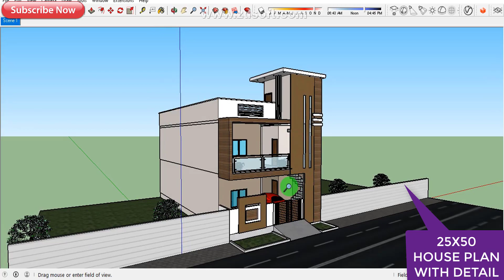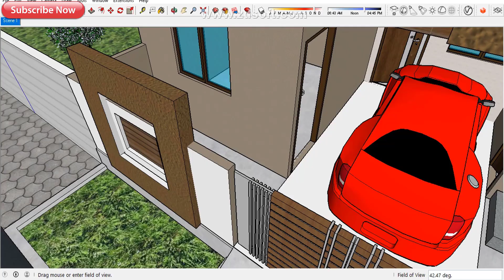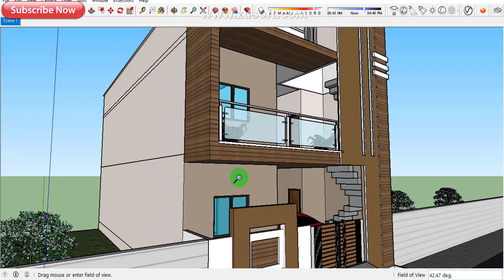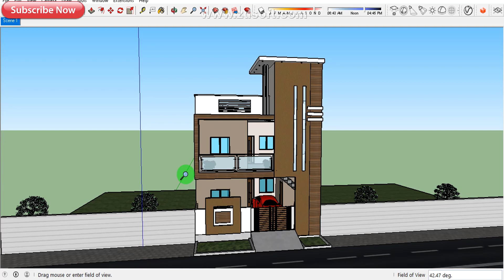25'-0"x50'-0" House Map With Vastu | House Plan With 3D Elevation | Gopal Architecture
Hii
I am Gopal.
Friends aaj ki video mai me aapse discuss krunga 20'x30' squre feet House ki Planinng k bare mai.

House Plan, Home Plan, 3D Interior, 3D elevation, House Design, Gopal Architecture, 3D ideas, Floor Plans, Architecture, Interior, Structure, Construction, Software Tutorial etc. And More Knowledge

Thanks.